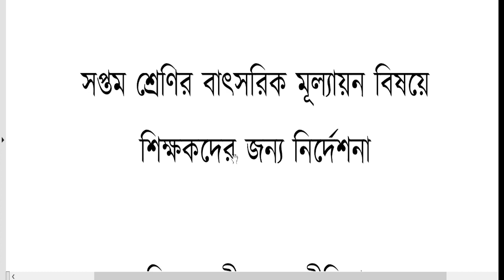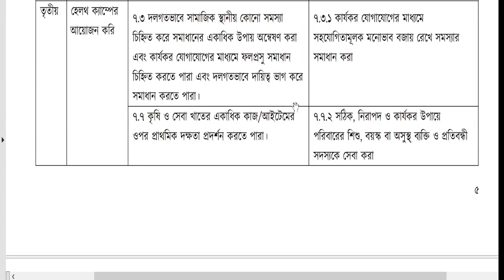Life and livelihood Class 7 | Collective Assessment Guidelines | সামষ্টিক মূল্যায়ন নির্দেশিকা-২০২৩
Life and livelihood Class 7 | 2023 Summative Assessment Guidelines.